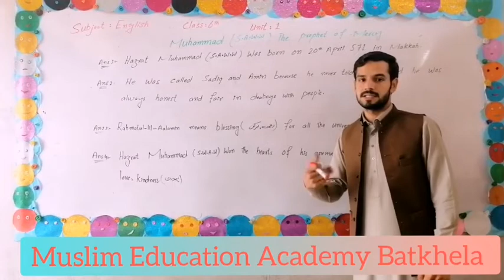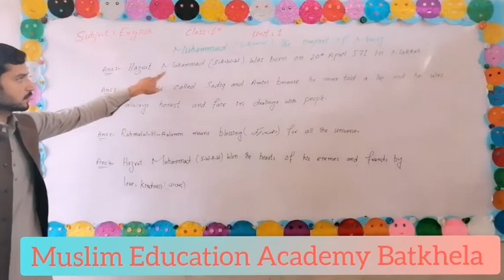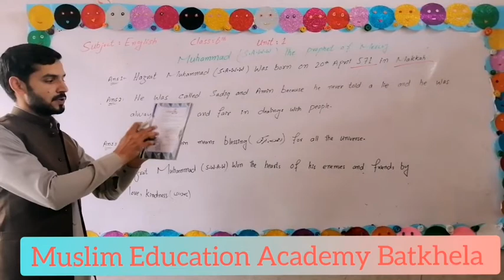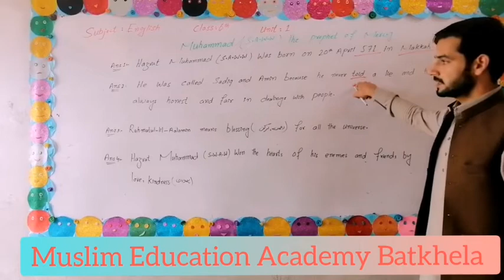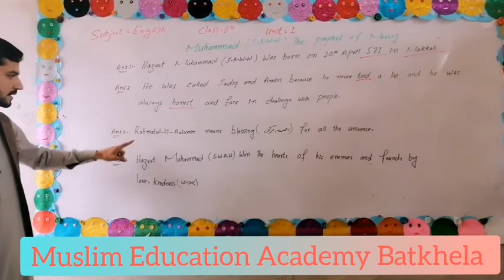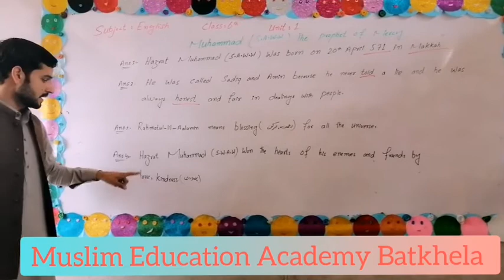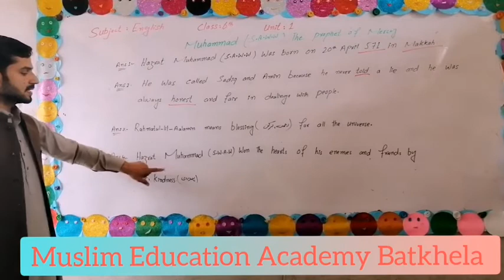English Class 6th Unit# 1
Answers of Unit# 1